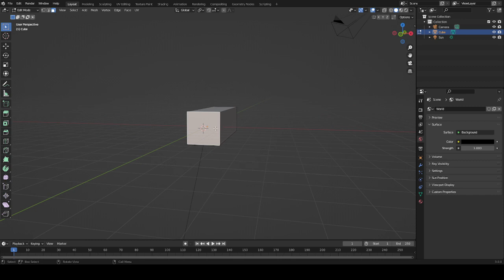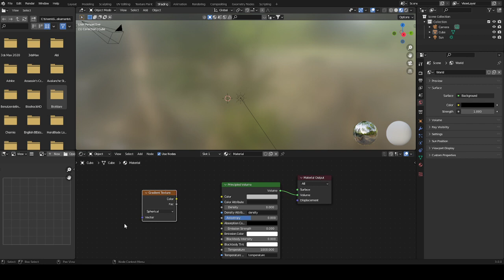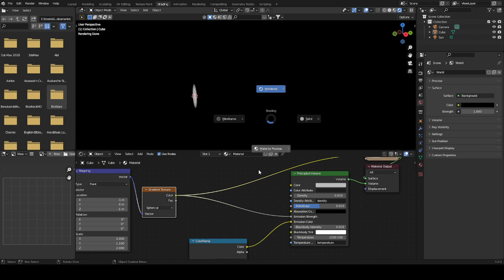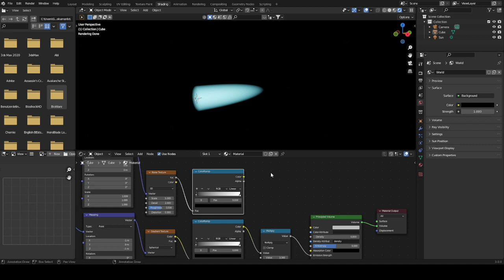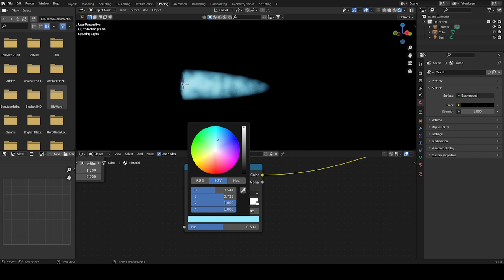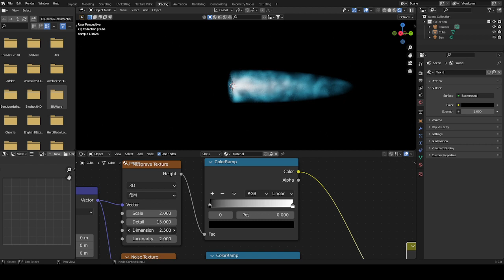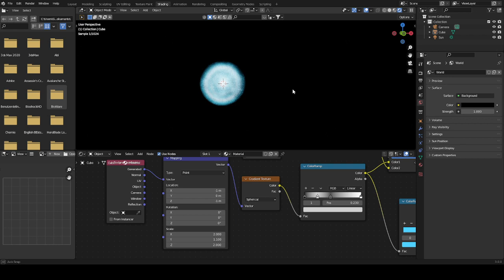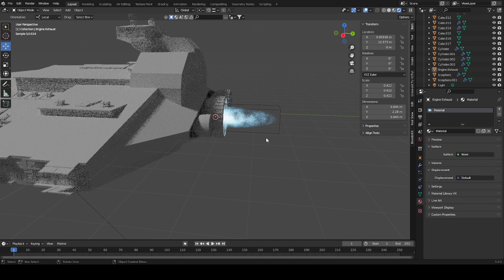BLENDER: Procedural Spaceship Exhaust Flame (Tutorial)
In this short tutorial I will be showing you how I created an exhaust flame for my work-in-progress capital ship. The principle is very simple and easy to understand while still being highly flexible and customizable.